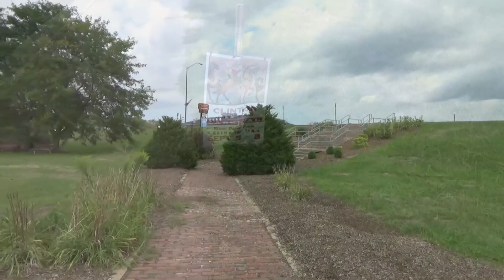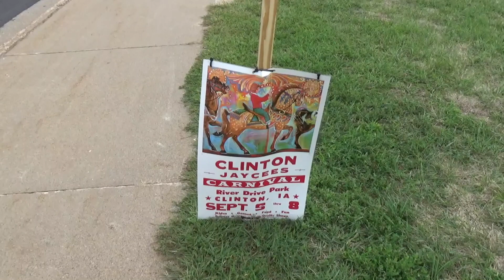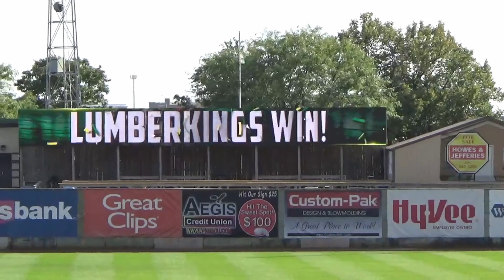Labor Day Stuff #1377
Labor Day. Angie went to a ball game I join her later after a short walk to the riverfront.